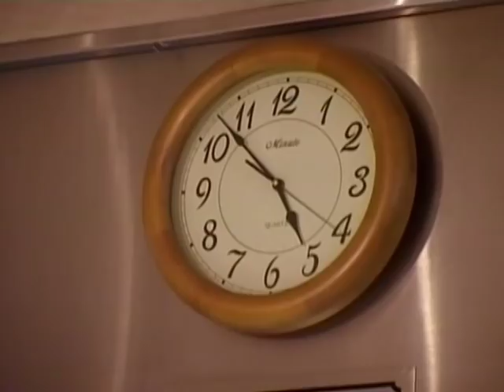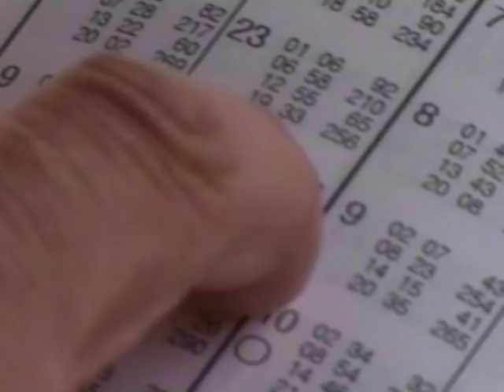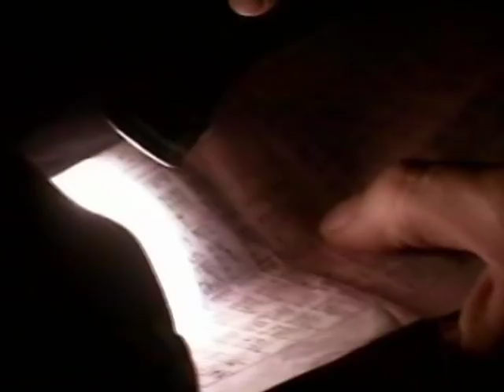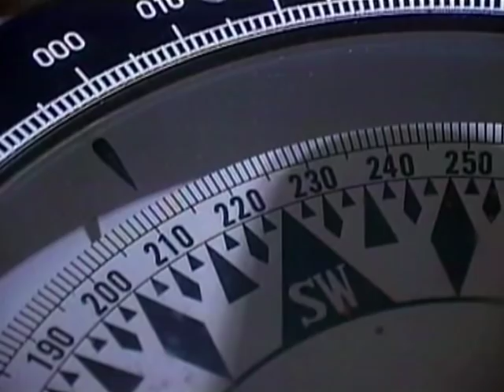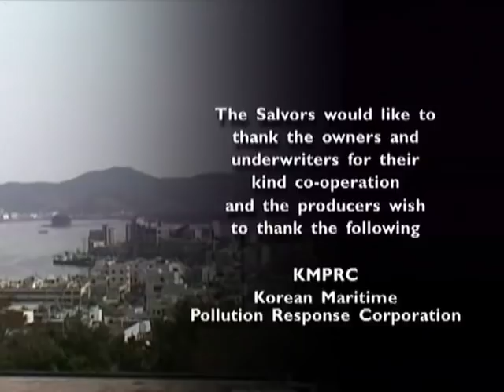THE ALICUDI M SALVAGE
The Italian new-built chemical tanker ALICUDI M breaks free from her moorings at the shipyard in Tongyeong, South Korea during the landfall of typhoon 'Maemi'. She strands in extremely shallow water on the city's dock wall. SVITZER Salvage and Japanese partner Fukuda obtain a LOF assisted by KMPRC. The re-float operation involves maneuvering and ballasting the vessel and four tugs towing her to deeper water.